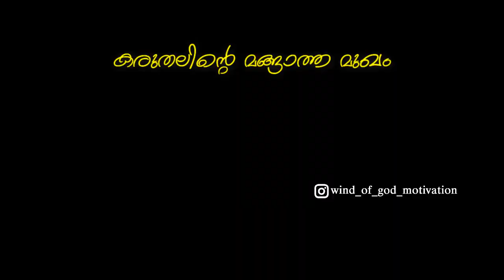Life Vision| Care|Success| Best Motivational Whatsapp Status Video| Inspiration| Wind of God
movie2020
malayalamcomedy2020

Wind of God motivation

Instagram. Anasn K Sebastian

 No Copyright infringement intended.All belongs to its rightfull owners.This is for entertainment purposes only.. If you liked this one, comment something nice about and click on the like button...Have A Nice Day😊😊